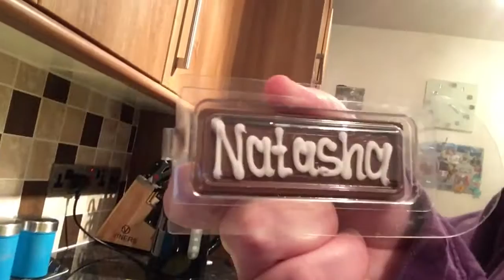Christmas Eve Vlogmas Day 24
happy christmas eve guys